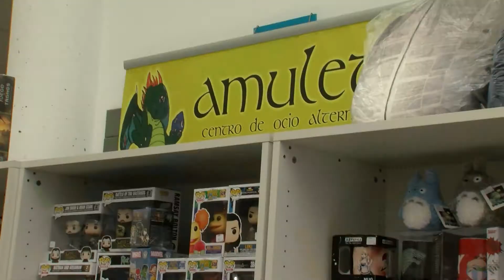Juventud convoca el concurso para elegir el cartel anunciador del próximo Salón del Manga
La Delegación de Juventud ha convocado el concurso para elegir el que será cartel anunciador del próximo Salón del Manga, que se celebrará los días 6 y 7 de abril de 2019 en el Centro Cívico “Doctor Ventura Arjona”.